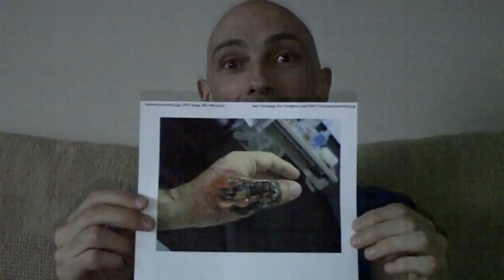How to Deal with Spider Bites in Sheriff Joe Arpaio's Jail System by Shaun Attwood